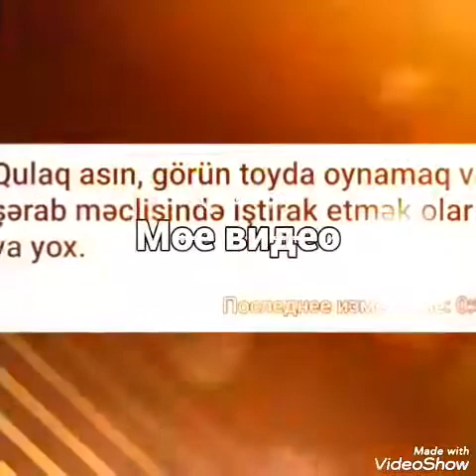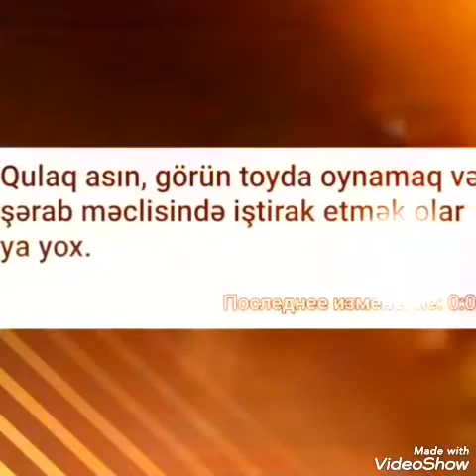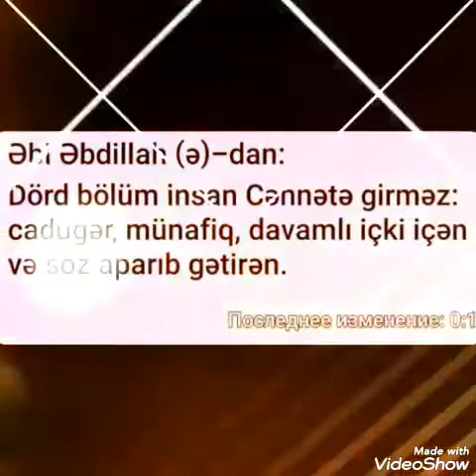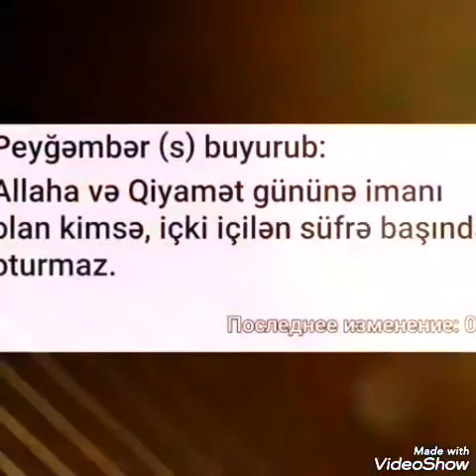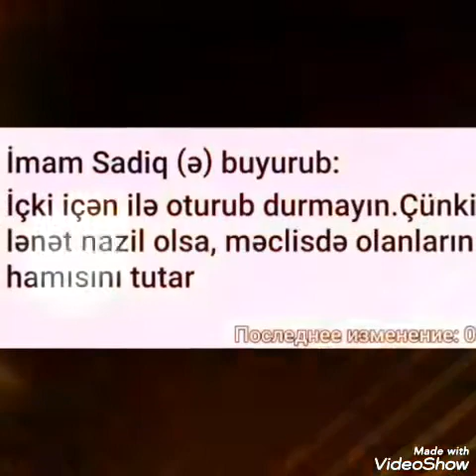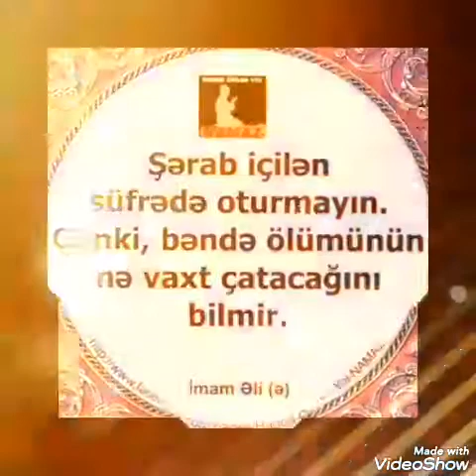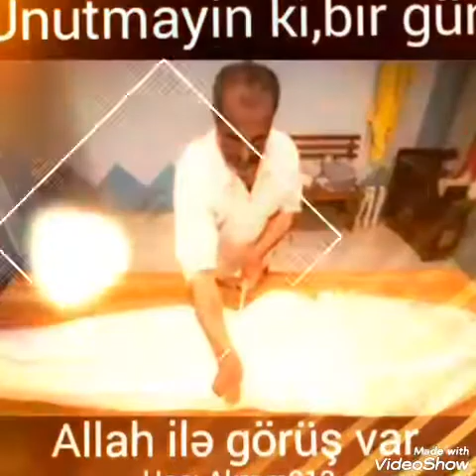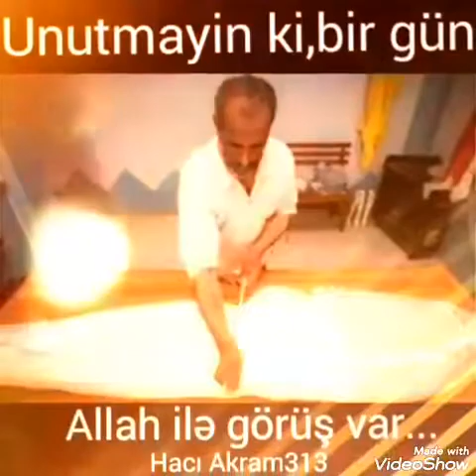Dəstə kəndi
Namaz qılanları əksəriyyəti şərab məclisində iştirak edırlər !!! Hacı Əkrəm313